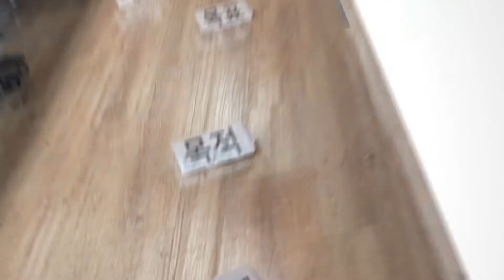희망모아 희망드림 XI_ 후기영상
산재근로자와 함께하는 2022년 1차 사회적응프로그램- 희망모아 희망드림 XI